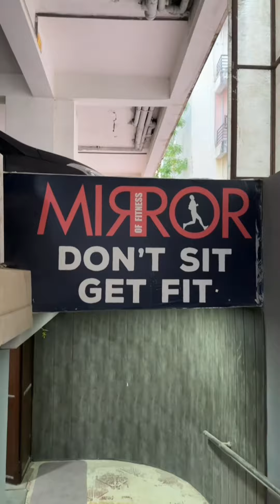THE MIRROR OF FITNESS